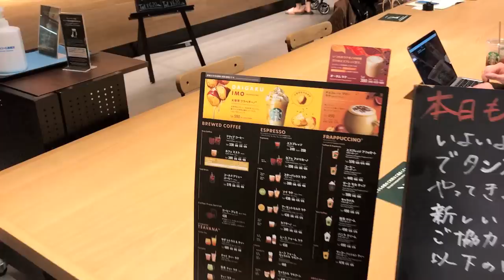😋 COCINAMOS COMIDA COREANA EN JAPÓN... Y STARBUCKS DE CAMOTE 🍠 | Tania&Hayato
Hola, hoy les traemos un nuevo vlog en Japón, probando la nueva bebida sabor camote (patata dulce) del starbucks y cocinando comida coreana!!!